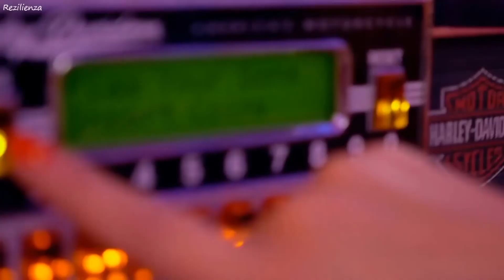Poison - Ball and chain